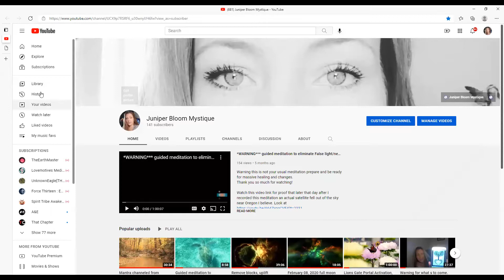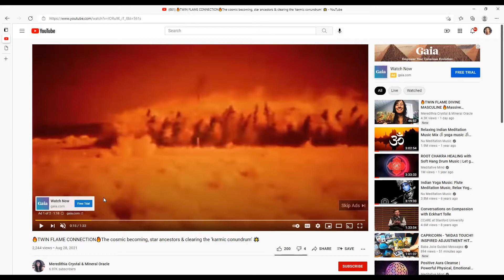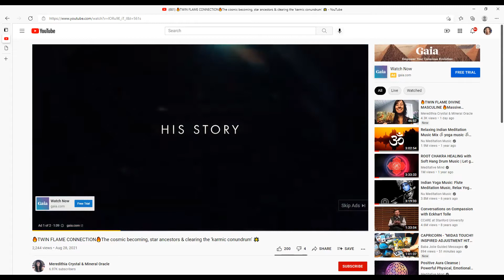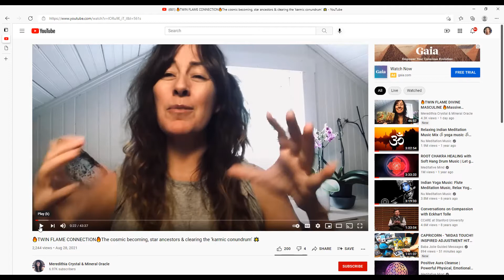Such exciting confirmations for me and for you I have to share, . 22222 creating the new blueprint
Must watch , so much answers to specific questions I had just asked and received this, and it makes so so much sense for what has been happening in my life I didn't exactly understand until now,
It is time to create the new love Blue print, the old ways are done through and through.
Only can happen with twinflame connections, and proper attendance too.
I fricken love this so much.